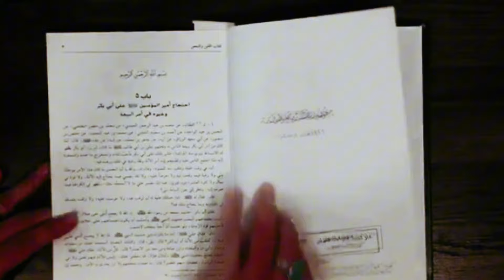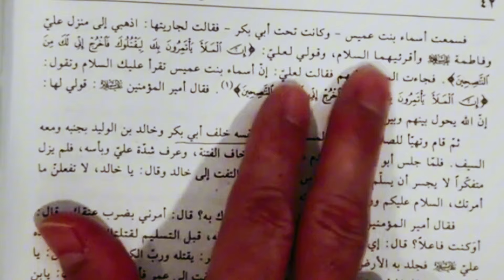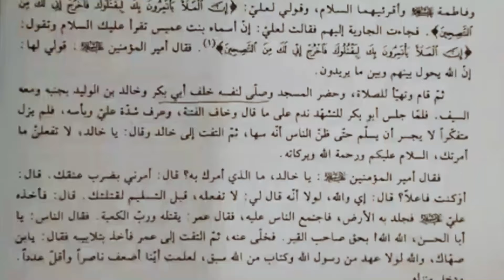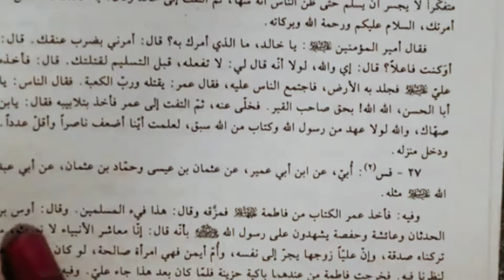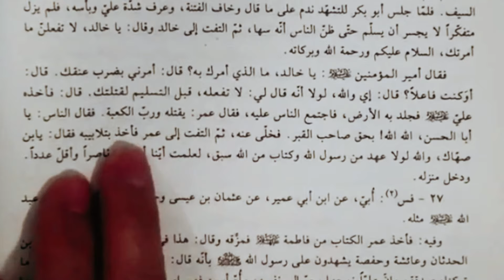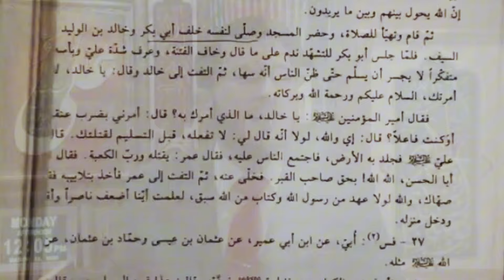Q&A section With Hassanllahyari " Hazrat Ali as namaz kisky picha۔۔۔۔۔